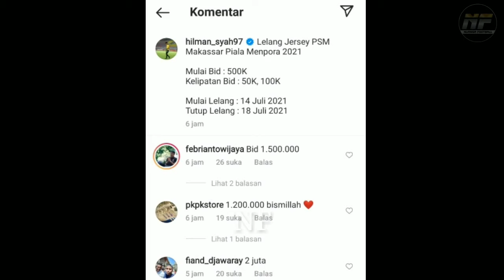Hilman Syah Lelang Jersey PSM Piala Menpora untuk Korban Banjir Jeneponto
Kiper PSM Makassar Hilman Syah melelang jersey miliknya untuk korban banjir kampung halamannya, Jeneponto.
Hal tersebut diketahui dari unggahan berumur 24 tahun itu di Instagram pribadinya, @hilman_syah97, Rabu (14/7/2021).
Jersey yang dilelang merupakan jersey yang digunakan Hilman saat Piala Menpora 2021 lalu.